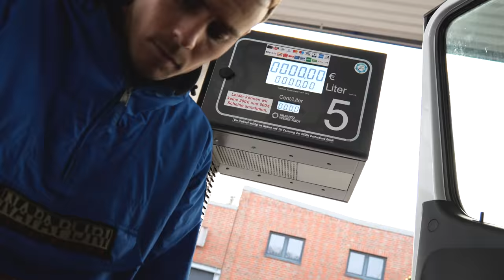YOUR FOIL MAST & THE CATAPULT - follow up. | vlog²⁰₂₀₂₁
Don't want to miss out on the new cap & hoodies?

🎥 Filmed on Lumix S5